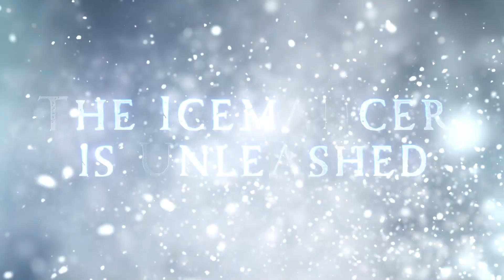Source of Madness: Cold Air Patch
Patch: Cold Air
A Source of Madness Christmas Patch